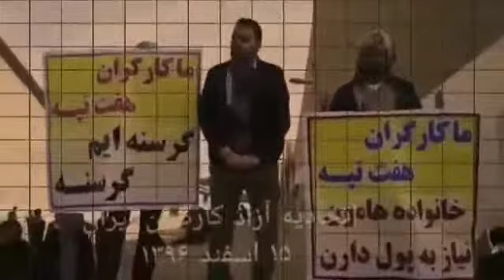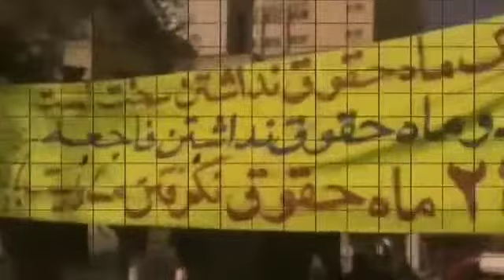سروده‌ای از کارگران نیشکر هفت تپه - ۶ آذر۹۷